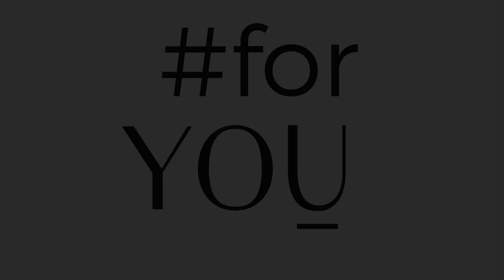Wings Simple Maxi - printowane figi z wysokim stanem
Figi o podwyższonym stanie są doskonałym wyborem na codzień. To wygodny fason majtek, charakteryzujący się pełnym pokryciem i podwyższonym stanem, który pasuje do różnych kształtów sylwetki. One podkreślają biodra, gwarantując jednocześnie wygodę noszenia, a wyższy stan delikatnie uwydatnia dolne partie brzucha.